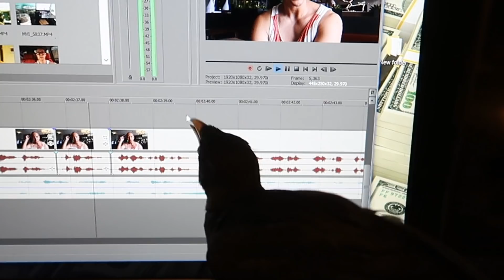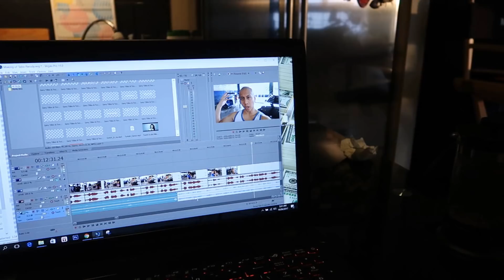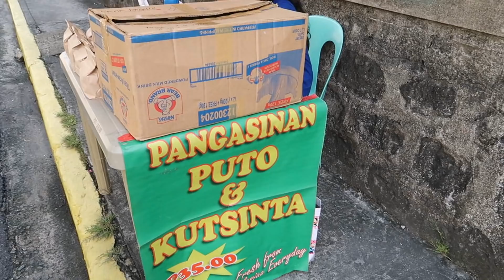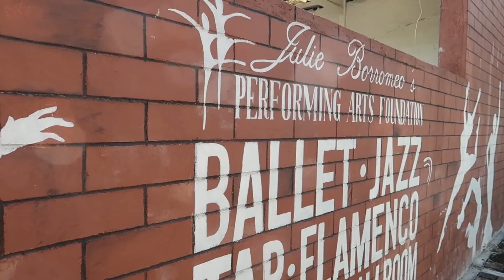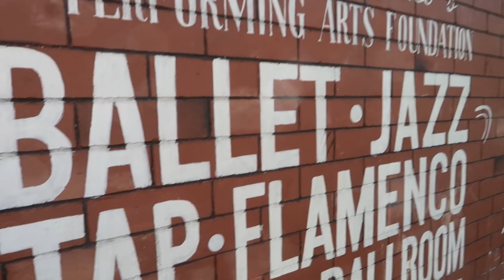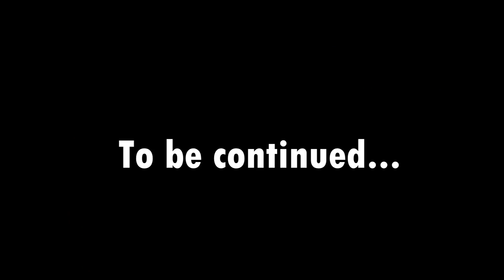OMG! My Pet Myna Bird is TALKING! | June 20th, 2017 | Vlog #145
Another full of fun, exploration, and food in the Philippines, and you won't believe it! My pet myna bird Malaya is talking!